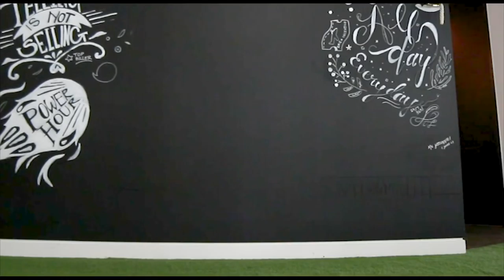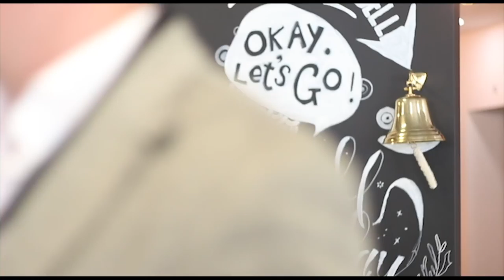Spencer Ogden London HQ Launch Party